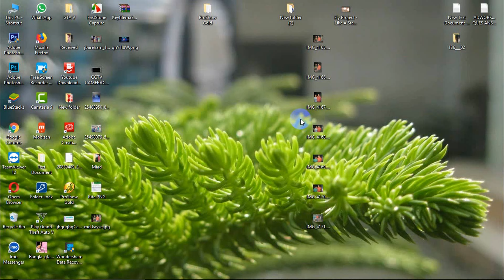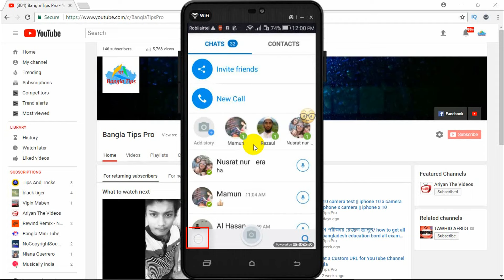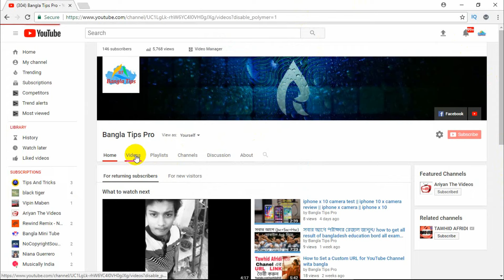How to recover deleted IMO friends / How to add a deleted contact on imo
How to recover deleted IMO friends